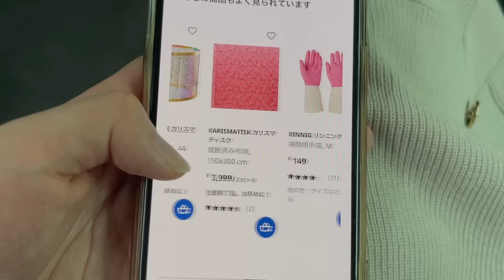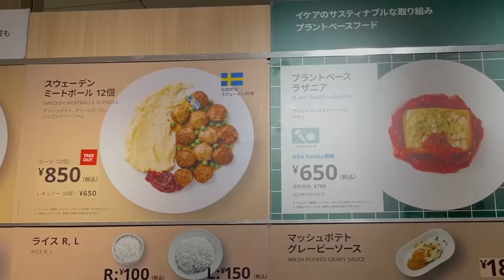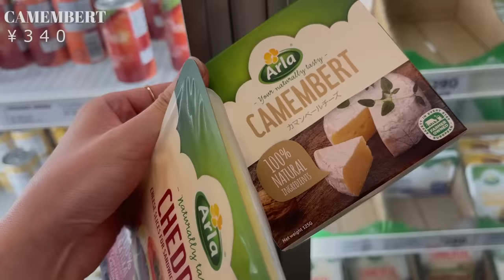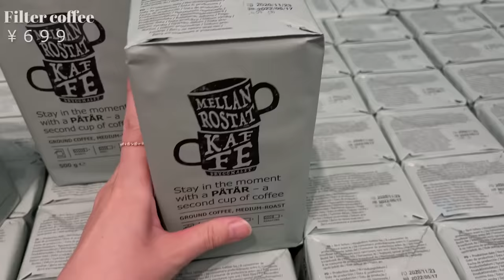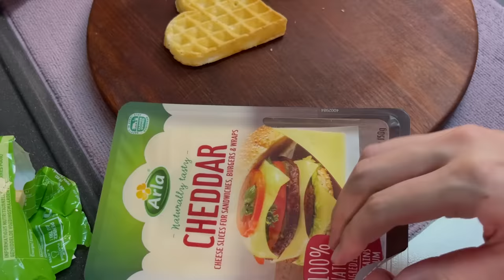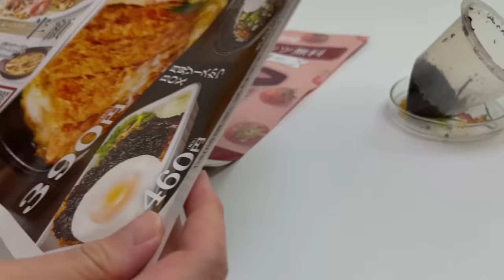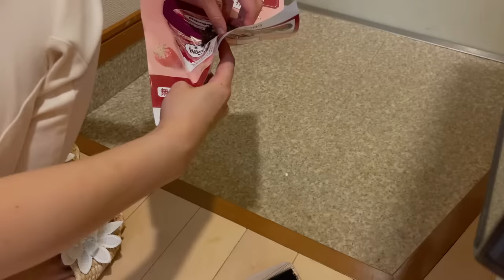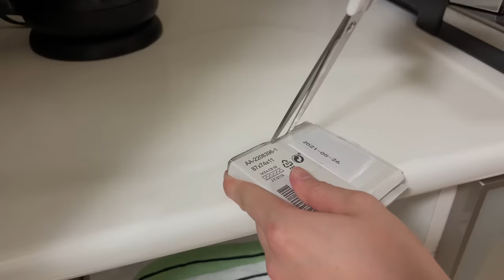【IKEA購入品】1人暮らし1Kの部屋の収納｜休日の食事｜IKEA HAUL ・Japan small room and kitchen organization idea｜VLOG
文字が見づらい場合はお好みの色、大きさに変更することが可能です。

すっかり秋の気候ですね🌰
久しぶりに大きなIKEAでゆっくりとお買い物してきました👜
初めてIKEAに行ったのは学生の時だったと思うのですが、姉とジャムをつけるミートボールを食べて感動しました😂💛
久しぶりにお店で食事もできて、思い出に浸って、いいリフレッシュになりました✨
IKEAのおすすめのアイテムがあればぜひ教えてください💕

▶CHAPTER
00:00 チーズボウルサラダ
02:10 イケアでお買い物
10:23 カマンベールチーズのアヒージョ
15:03 アボカド目玉焼き
16:53 掃除と整理
21:06 豚肉と白菜のシャルキュティエール

📸許可をいただいて撮影しました